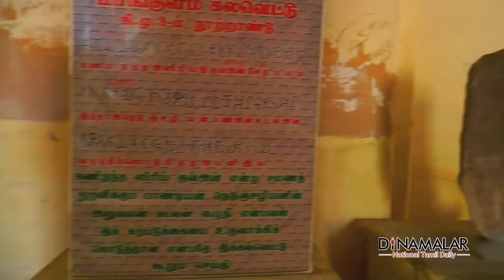A Building Story